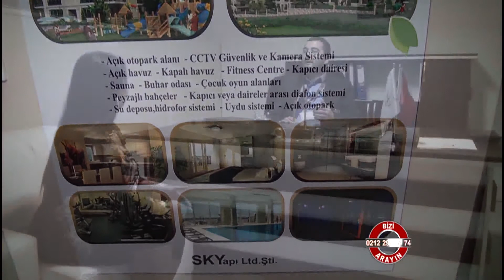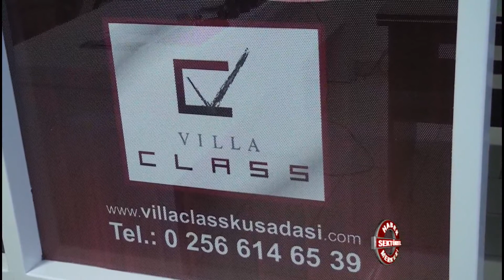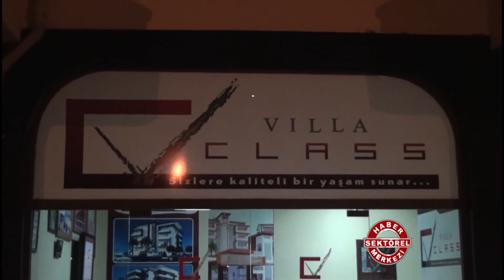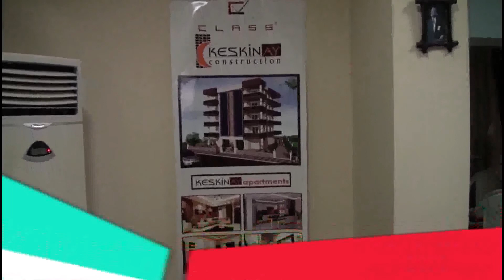Villa Class Gayrimenkul Yatırım Danışmanlığı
Villa Class Gayrimenkul Yatırım Danışmanlığı hakkında bilgi sahibi olmak için videoyu inceleyebilirsiniz